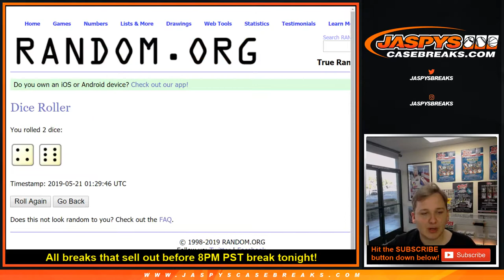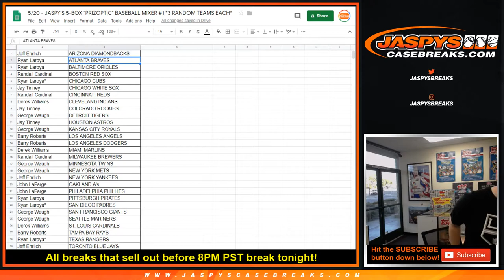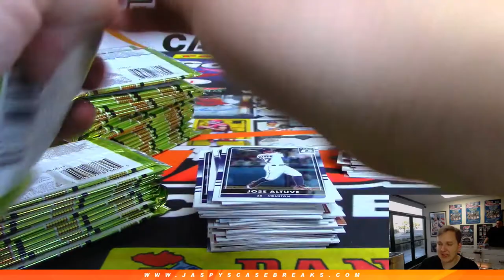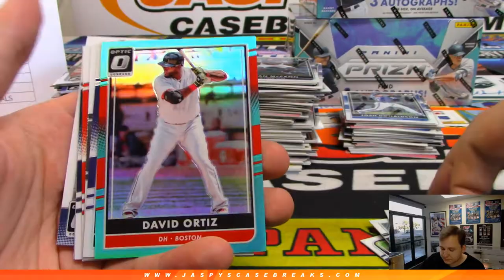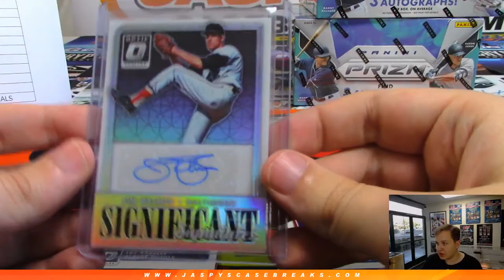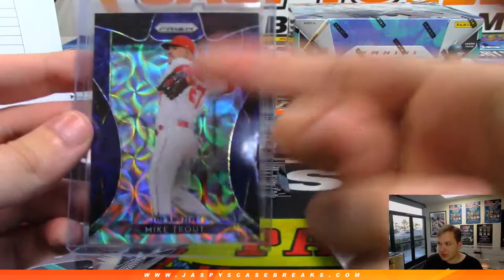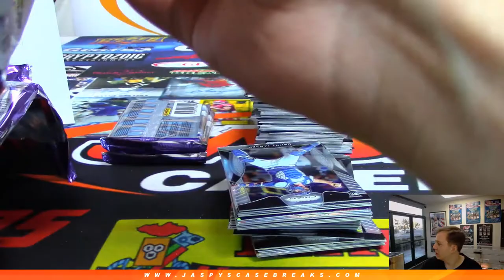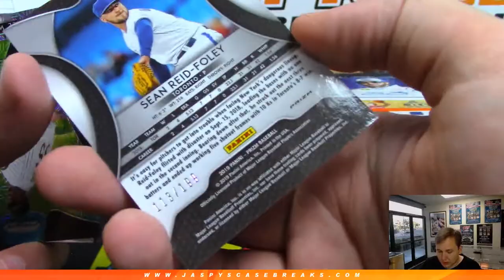5/20 - Jaspy's 5-Box PRIZOPTIC Baseball Mixer #1 *RANDOM TEAMS*